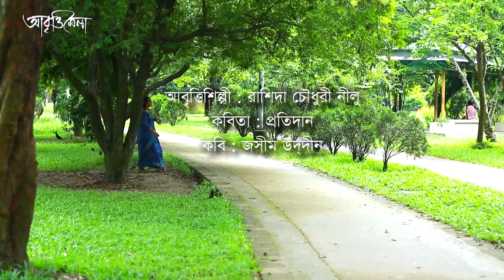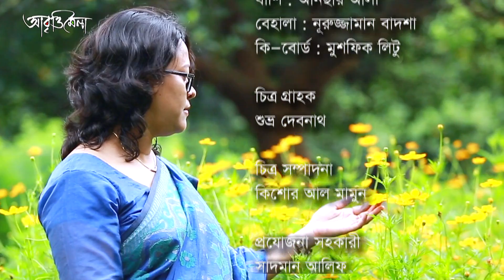প্রতিদান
কবিঃ জসীম উদ্দীন
আবৃত্তিশিল্পীঃ রাশিদা চৌধুরী নিলু